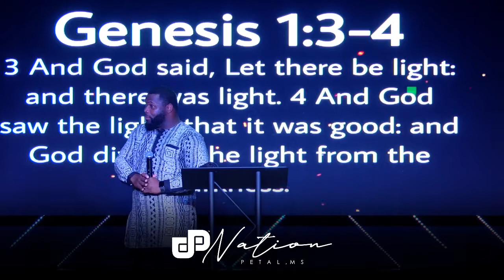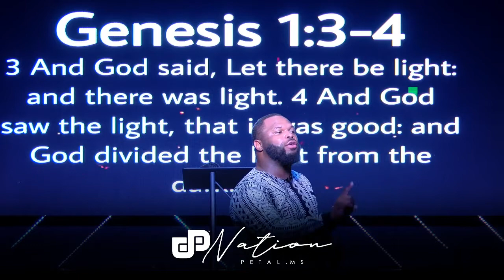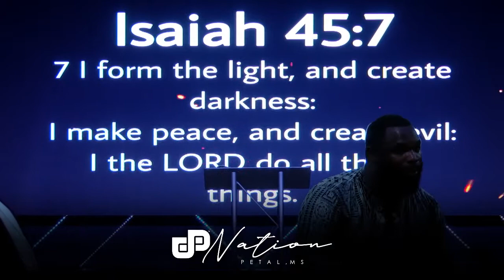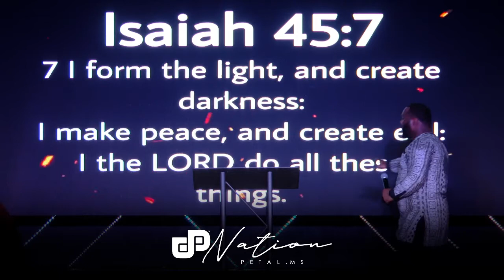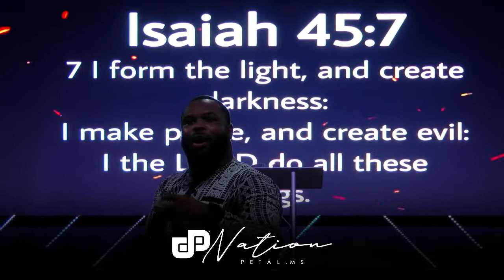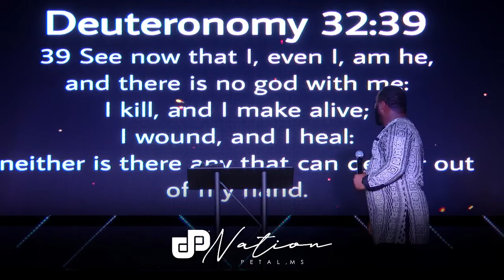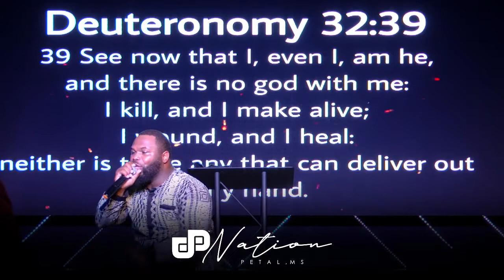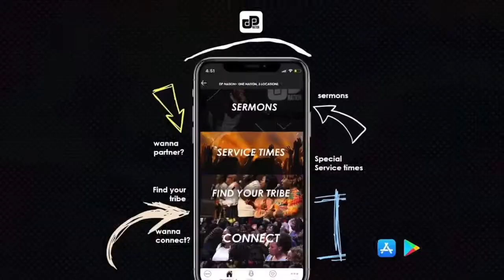1st Sunday Fellowship " Air Force 1"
1st Sunday Fellowship " Air Force 1" w (A) Cordaryl Beard